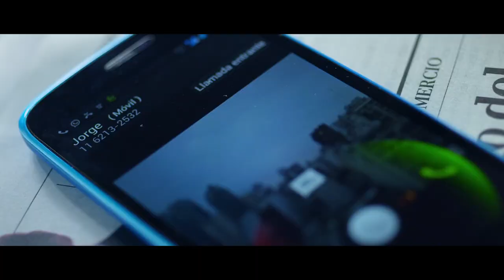Muxas - Mi Amor no esta a la moda (Video Oficial)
Primer videoclip de la banda Muxas, dirigido y producido por Martín Deus.
Actúan Verónica Intile, Enrique Iturralde y Javier de Pietro.